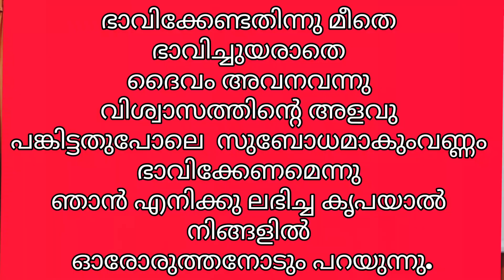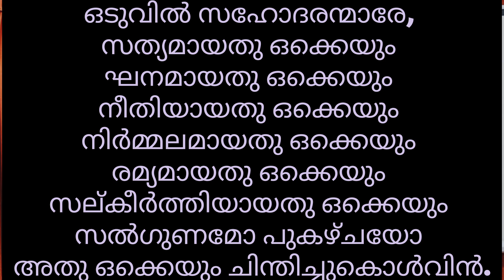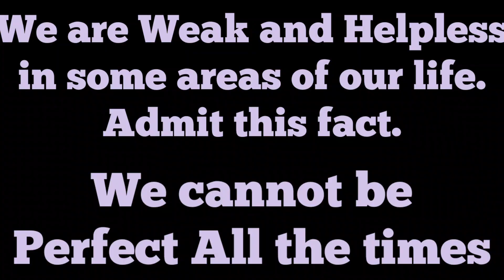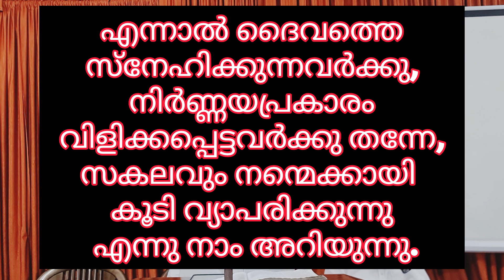ആകുലതകളെ എങ്ങനെ മറികടക്കാം?|How to Overcome Worries?|New Lufe Christian Church|02-07-2023#worry